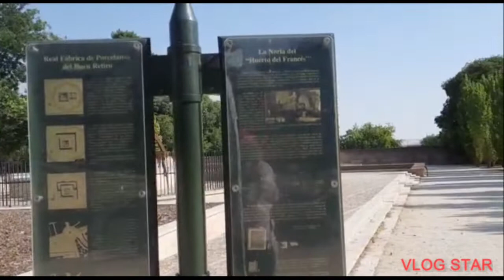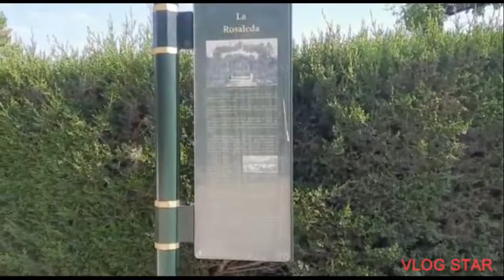Madrid er sobceye boro retiro park// part:1 অনেক গাছ ও গোলাপ ফুলের বাগান 🌺🌹🌹🌹🌱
madrid-er-sobceye-boro-retiro-park#